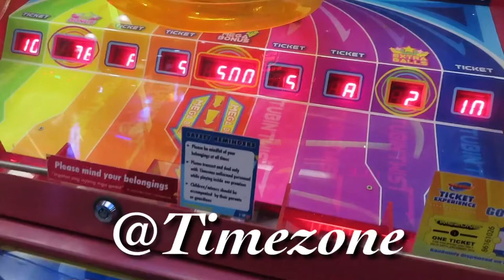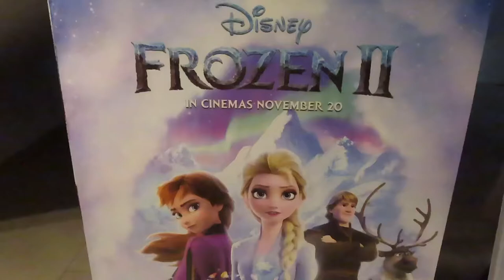Frozen 2 at Abreeza Mall Davao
Lunch @ Boy Zugba Abreeza Mall
Dessert @ Aling Fopings